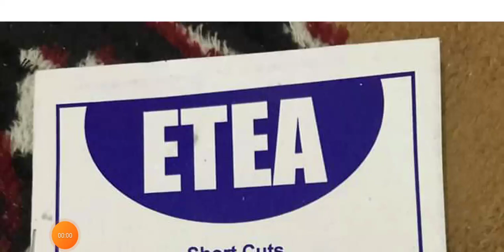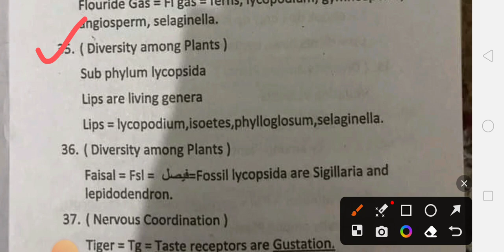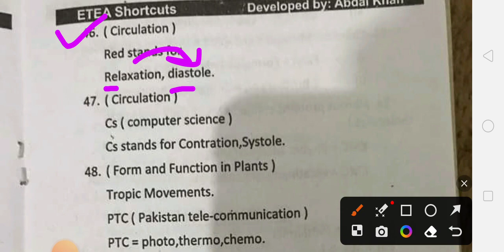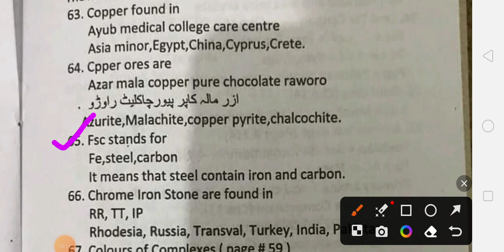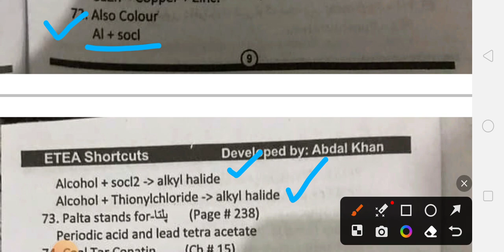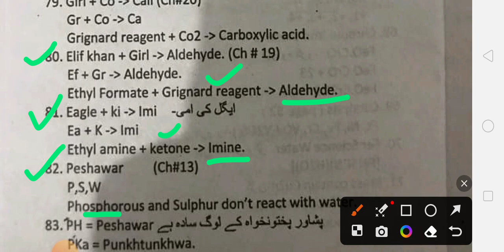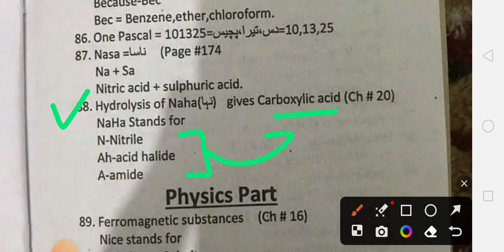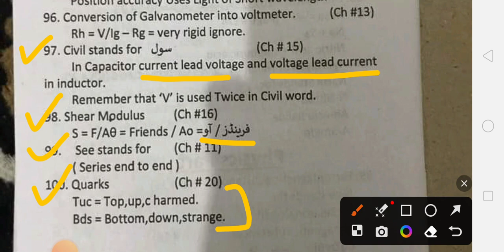ETEA Tricks Book || ETEA Mnemonics ( part 2 ) || All Subjects Mnemonics || Easy to Remember